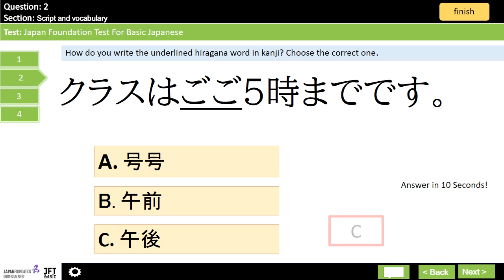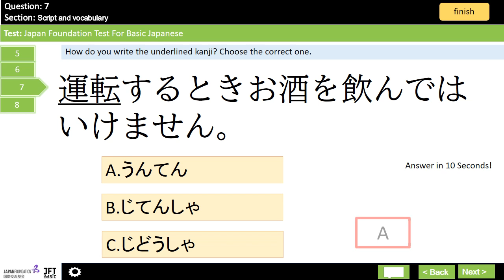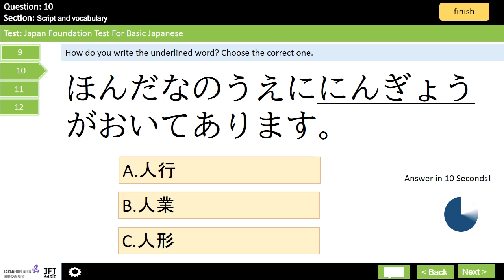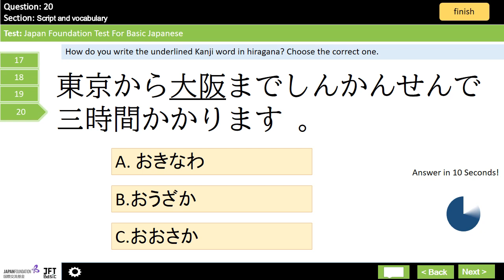JFT Basic sample test|Marugoto|Irodori: Script and vocabulary:25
This video will help to JFT Basic exam candidates. Practice with this vocabulary sample test and test your knowledge and practice your reading in hiragana, katakana and kanji. Be familiar with exam interface and time. This activity is prepared by using Irodori Books, Marugoto book and exam past papers.